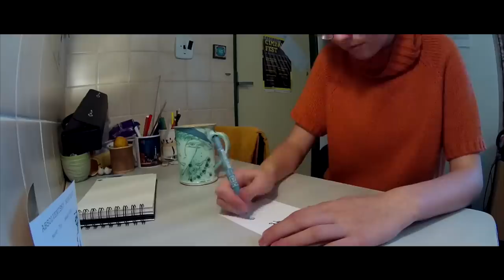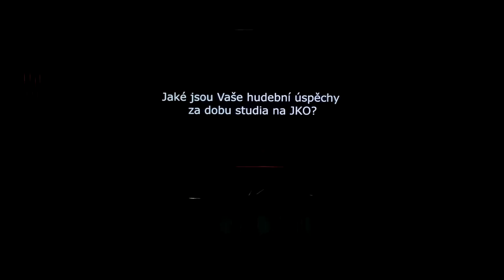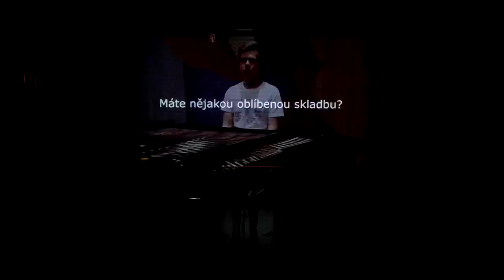Cimbálový absolventský koncert - Matěj Číp & Jakub Šíbl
Video záznam z absolventského koncertu Matěje Čípa a Jakuba Šíbla ze dne 3.4.2018 - Janáčkův sál Janáčkovy konzervatoře v Ostravě

2:27 Béla Bartók - Rumunské vánoční koledy - první série
11:03 Johann Sebastian Bach - Chromatická fantazie d moll, BWV 903 (Matěj Číp)
21:17 Heinrich Ignaz Franz Biber - Růžencová sonáta č. 1 (Jakub Šíbl a Vojtěch Trubač)
34:28 Leoš Janáček - Po zarostlém chodníčku: Tak neskonale úzko, Lístek odvanutý (Matěj Číp)
43:50 Jaromír Dadák - Čtyři pozdravy z Beskyd (Jakub Šíbl)
55:12 Daniel Skála - Usebrání - řížená improvizace (Matěj Číp, Jakub Šíbl, Johanka Sniehottová, Jan Nepodal)
1:09:13 Pierre Csillag - Tváře lesa - Osika, Dub zelený, Líska, Cedr Atlaský (Matěj Číp)
1:16:16 Igor Iachimciuc - Suita Concertata - Preludium a pastorale, Toccatina (Jakub Šíbl)
1:26:52 Béla Bartók - Výběr z druhé série Rumunských vánočních koled (Matěj Číp a Jakub Šíbl)